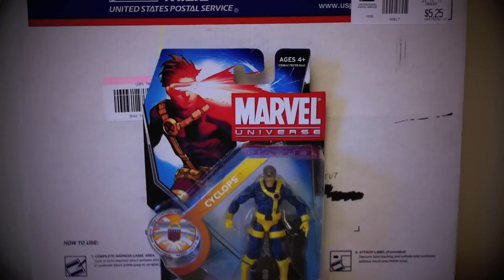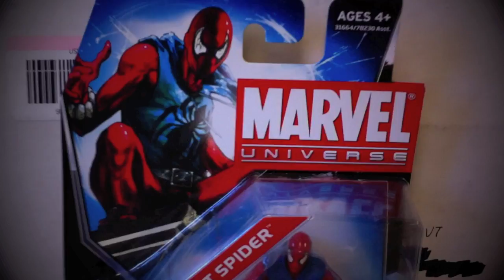The MASTER's Multiple Package Unboxing - From CHRIS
Sorry I had to reload due to audio block...

Christmas in JULY continues. I Received this package today from a GREAT FRIEND CHRIS aka ToyAdict212 from Huntington Park, California. Another Happy day for the Doctor, the Master of the Universe, the Hot Wheels God, mrSantaClauSenCTVT. LOL. Thanks so much for the package my friend! I love all that was in it. I especially love the cyclops figure which I have been hunting for quite some time now. Thank you all again for watching.

Please Check out his channel if you have not done so yet.